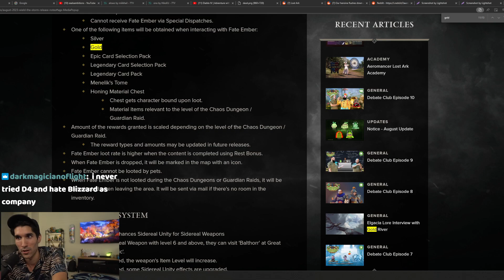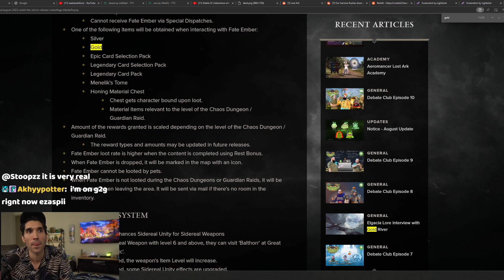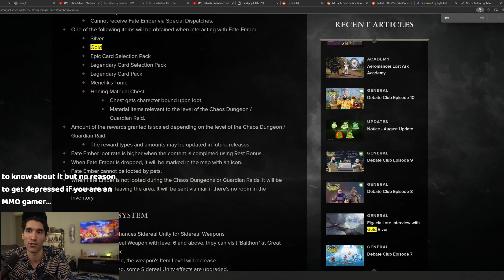RMT has a HUGE Impact on an MMO